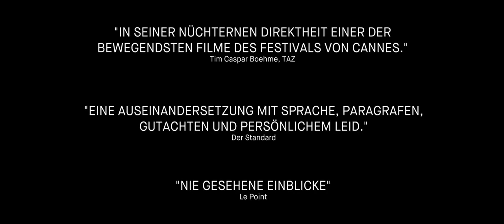12TAGE (offizieller Trailer)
Ein Film von Raymond Depardon

Zwölf Tage – das ist die Frist, innerhalb derer in Frankreich ein Psychiatriepatient nach der Zwangseinweisung eine Anhörung vor Gericht bekommen muss, rund 90.000 Menschen durchlaufen im ganzen Land jährlich diese Prozedur. Für seinen neuen Film bekam der legendäre Regisseur und Fotograf Raymon Depardon als erster Filmemacher überhaupt Zugang zu diesen Verfahren und dokumentierte zehn Fälle in einer Klinik in Lyon. Die Kamera agiert sensibel und wahrhaftig, sie konzentriert sich auf die Patientinnen und Patienten oder nimmt die richterliche Instanz in den Blick. Die Sachlichkeit der Methode ist erhellend und hilft der Empathie des Zuschauers auf die Sprünge: In seltener Klarheit sieht man den großen Schmerz, der allen psychischen Erkrankungen zugrunde liegt. 12 TAGE zeigt Depardon abermals als meisterhaften Beobachter und großen Humanisten der dokumentarischen Form.

Berlin Premiere am 15. Juni im fsk-Kino am Oranienplatz